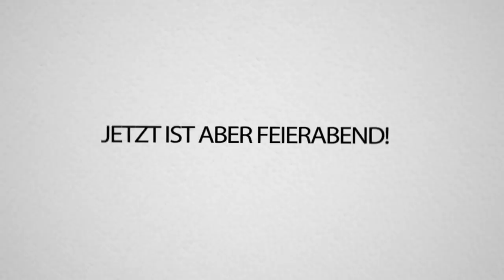ESL TOP 10 SPIELER stellt mit uns SEINEN NEUEN KILL REKORD AUF!